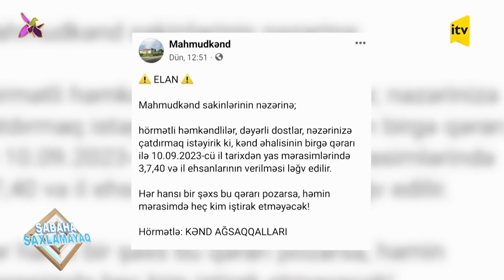Ehsan süfrəsi necə olmalıdır? | Sabaha saxlamayaq | 02.10.2023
: Naxçıvan MR Şərur rayonu Mahmudkənd kəndinin əhalisinin birgə qərarı ilə yas mərasimlərində ehsanın qadağan edilməsi. Bu xəbərin fonunda ölkəmizdəki yas mərasimlərində verilən dəbdəbəli ehsan süfrələri. Yas mərasimləri necə keçirilməlidir? Dəbdəbəli ehsan süfrələrinin verilməsinin əhali arasında yaratdığı sosial disbalans.

Qonaqlar:
1. Təvəkkül Şağani – etnoqraf
2. Tahir Rzayev – millət vəkili
3. Gülzadə Abdulova – AMEA Milli Azərbaycan Tarixi Muzeyinin “Etnoqrafiya elmi fond” şöbəsinin müdiri, tarix üzrə fəlsəfə doktoru
4. Seymur Əliyev – Sosial Tədqiqatlar Mərkəzinin şöbə müdiri
5. Natavan Dəmirçioğlu – yazıçı, publisist
6. Hacı Atif  İsmayılov – Qafqaz Müsəlmanları İdarəsi Qazılar Şurasının üzvü

Canlı bağlantı:
1. Arif  Nağıyev – Naxçıvan MR, Şərur rayonu Mahmudkənd kənd sakini
2. Fidan Abbaslı – “Ümidim sənsən” İB-nin sədri (Masallı)
3. Yeganə Nəbiyeva – vətəndaş cəmiyyətinin üzvü, jurnalist (Mingəçevir)